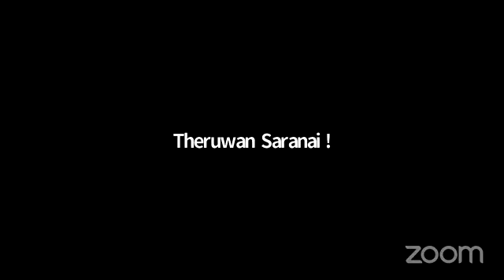සම්බුදු ගිලන්පස පූජාව : 14.09.2020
සම්බුදු පූජාවේ දායකත්වය :
ඉෂාන් දිමුතු ජාගොඩගේ මහතා සහ පව්ලේ සියලු දෙන

දහවල් දානයේ දායකත්වය :
දිනේෂ් රණසිංහ මහතා සහ පව්ලේ සියලු දෙන